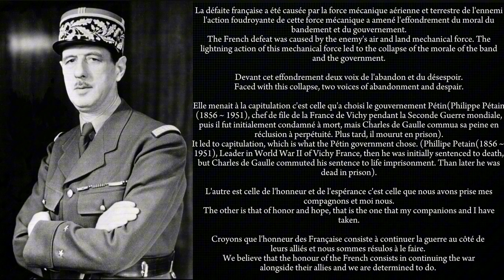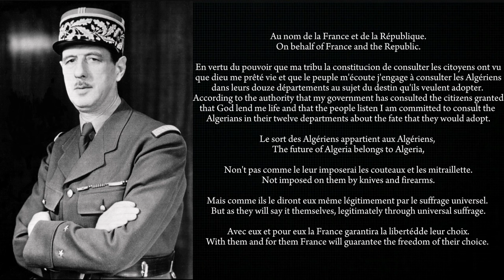Famous People voice: Charles De Gaulle